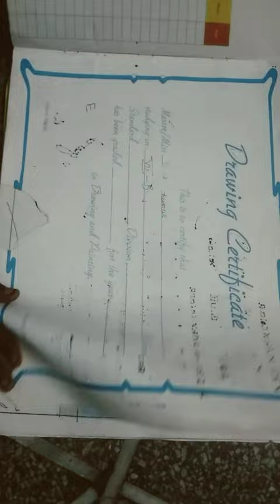artist painting# drawing#😊🎨🖌🖍🎨🖌🖍😊